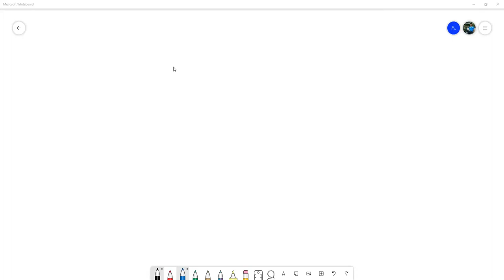Lenguaje Matemático Parte 3: Producto Cartesiano - Matemática Discreta Sección 1500 I PAC 2021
Analizamos el concepto de producto cartesiano de conjuntos, mencionamos sus principales propiedades e ilustramos con ejemplos. Video Incompleto.  Reunión hecha vía Zoom con los estudiantes de matemática discreta sección 1500 en el marco del I PAC 2021 en la UNAH.